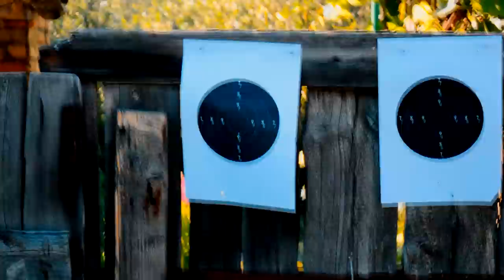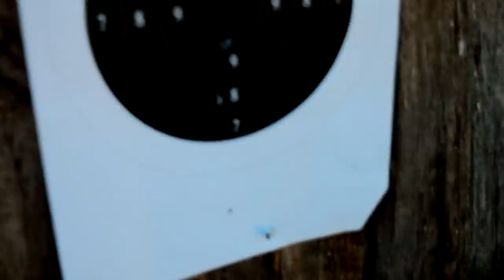Дневные Покатушки #25 (18+)